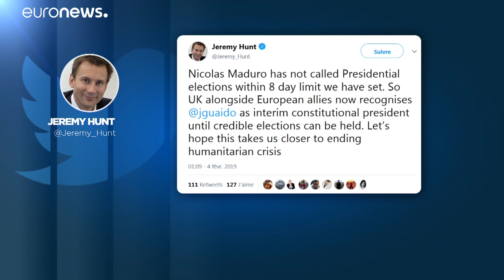Venezuela: Italia blocca dichiarazione Ue su riconoscimento Guaidó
Lo hanno annunciato fonti diplomatiche…